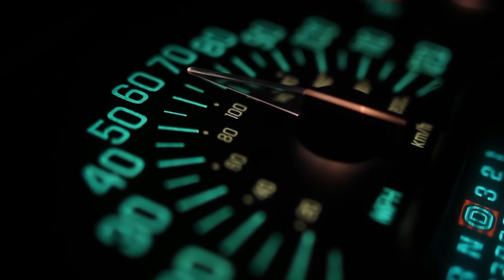اكبر الشركات التجارية المتحكمة في سوق السيارات والماركات العالمية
Trouver moi sur Snapchat : fellahi_raouf ✈

اسعار السيارات في الجزائر 2021،سوق السيارات يوم الخميس 12اوت،واد كنيس .ouedkniss

انصدمت بسعر البنتلي 😱أنباعت بسعر السوناتا😂في مزادات امريكا

Full restoration 40-year-old old Mercedes supercar | Restore and rebuild cars

ماذا يعمل أصحاب السيارات الفخمة في الجزائر؟ |What do you do for living version Algérienne 🇩🇿🔥 PART 1

طريقة فحص المحرك خطوة بخطوة وبطريقة احترافية قبل شراء اي سيارة ..